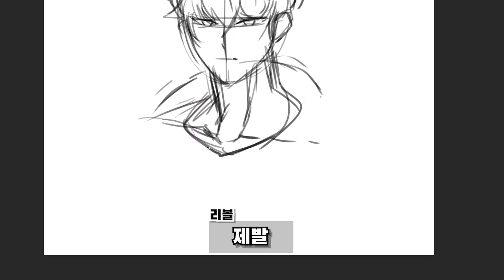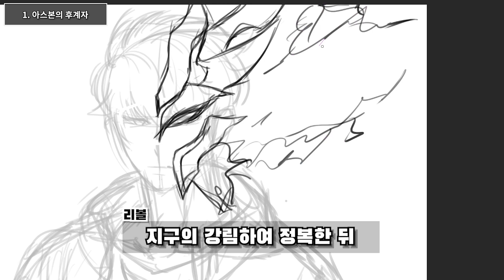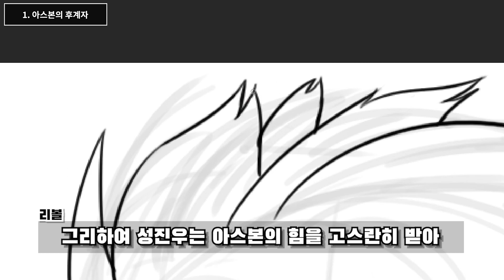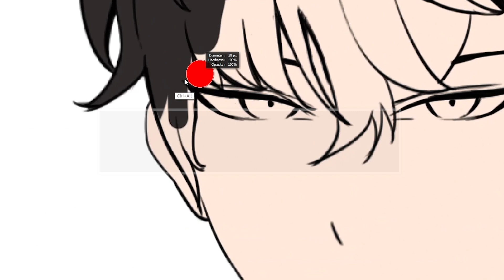신의 힘을 가진 '먼치킨 인간의 강함 3가지 '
00:00 시작
00:28 아스본의 후계자
02:19 레벨업 시스템
03:23 약자의 마음가짐
04:33 마무리

연재처 : 카카오 웹툰
작가 : 현군, 장성락(REDICE STUDIO), 추공

카카오 웹툰  '나혼자만 레벨업'을 토대로 만든 영상입니다.